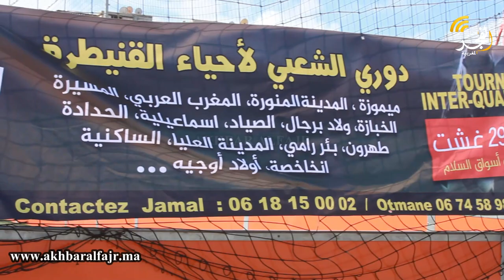دعما لبرنامج "البام" الانتخابي بالقنيطرة.. وكيل اللائحة المحلية يحيي دوري الشعبي لأحياء القنيطرة